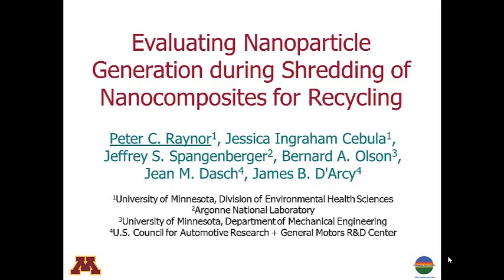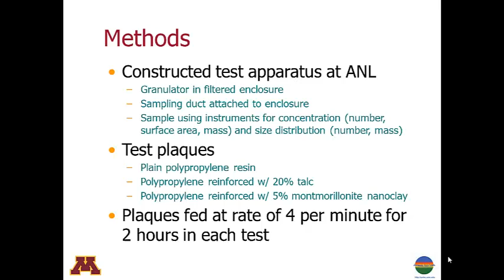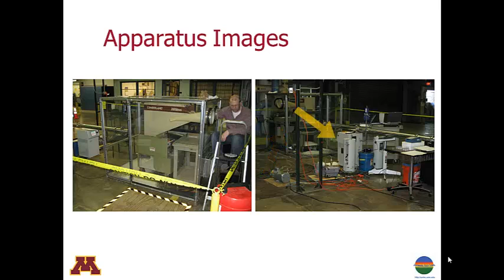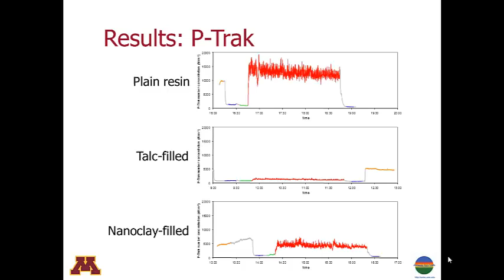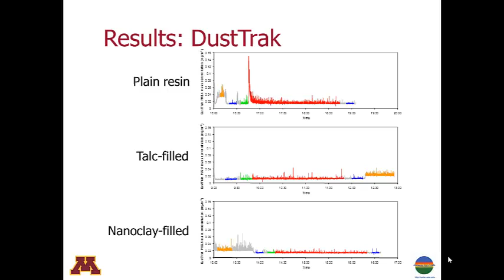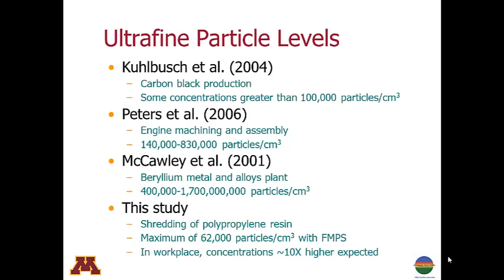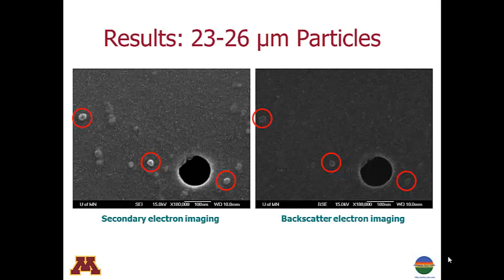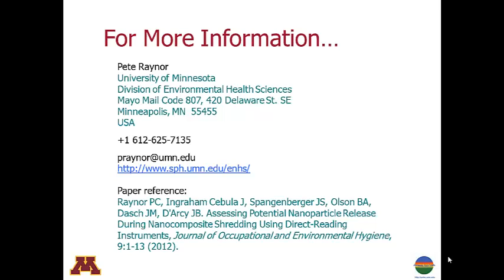Evaluating Nanoparticle Generation during Shredding of Nanocomposites for Recycling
"Evaluating Nanoparticle Generation during Shredding of Nanocomposites for Recycling", a research presentation by Peter C. Raynor, Associate Professor, University of Minnesota School of Public Health